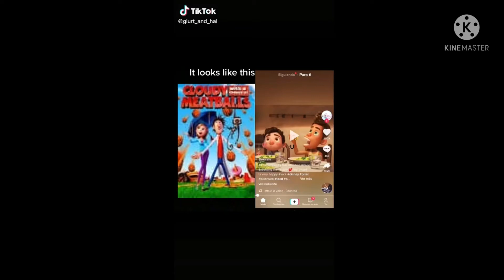OLD mixels is trash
glurt and hal is trash